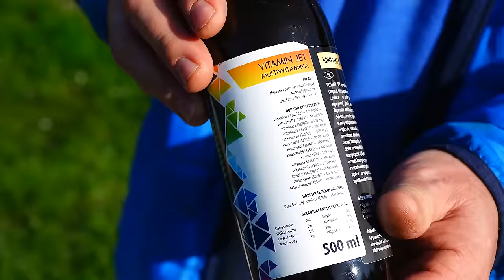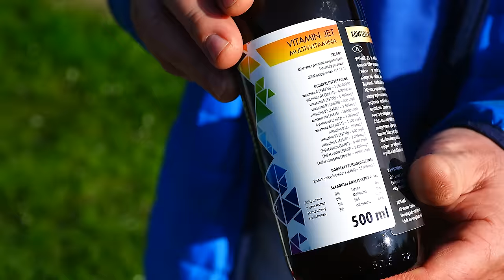Piotr Bugała - PZHGP 0153 Ruda Śląska II / Sezon 2024 czas start ‼️🎉🏆